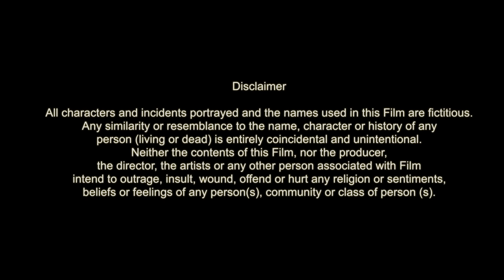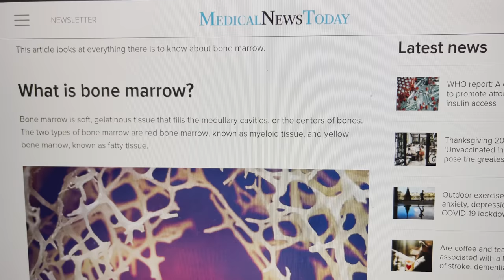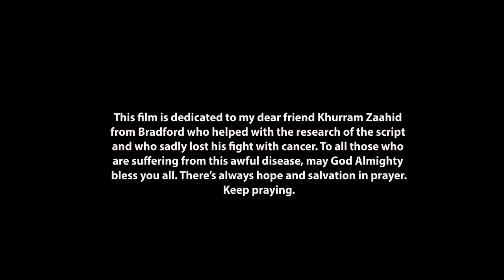Mujh Ko Pata Hai (I Know) - Full Film (4K) - Yasir Akhtar | Nimra Khan | Manorma Joisi (Subtitled)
Pegasus Productions humbly bringing a new wave of films ‘Multinational Films’ will be comprising of twelve new films with different storylines and locations. Each film will be of approximately 100 minutes and will be aired on national network quarterly. The films will be shot in Pakistan, United Kingdom, U.S.A, Canada, U.A.E and other attractive locations.

Besides having the entertainment value, the ‘Multinational Films’ will share a positive message and an ending to promote peace. The films will also have artists from other cultural backgrounds to create a multicultural look.

The renowned filmmaker, singer, actor and producer behind countless productions and songs will be producing ‘Multinational Films’ under the banner of his company Pegasus Productions.

Recently Yasir release two successful films called ‘Azaad’ and ‘Rung Dorangi’. The first film of the series MultiNational Films is ‘Mujh Ko Pata Hai (I Know)’ shot in London will be premiered on Yasir Akhtar’s birthday on PTV Home and PTV Global on 23rd November, 2021.

‘Mujh Ko Pata Hai (I Know)’ is a story of a successful lawyer Yawar Hussain (Yasir Akhtar) and his wife Sophia Hussain are living a happy life in London. Neha (Nimra Khan) arrives from Pakistan to UK after marrying a London resident. Her husband and his family start abusing her.

Neha escapes from her husband's house in London. Yawar's office colleague Zain (Yasir Abbas) sees Neha running away from her husband's home and offers help through his law firm to fight her domestic violence case.

Yawar finds out that Zain is trying to molest Neha in his office. Yawar brings Neha to his home; his wife Sophia tells Neha to stay until her legal issues get resolved. The story takes another massive turn when Yawar's wife Sophia leaves Yawar's home suddenly without telling him.

The brilliantly executed film is an amalgamation of great acting by Nimra Khan, Manorma Joisi and Yasir Akhtar. The film has been shot beautifully by Prapti Mittal and Hayat Khan and soulful background music by Sohail Keys.

The soundtrack of ‘Mujh Ko Pata Hai’ performed by Yasir is breathtaking and adds value to the scenes. ‘Mooray Nain’ and ‘Meri Nazar’ are performed by skillfully by Wardah Lodhi and Maestro Ustaad Rafaqat Ali Khan and both the songs are enhancing the supports the storyline. The acting of Yasir Abbas and Sonam Ubhi is very natural.

'Mujh Ko Pata Hai' is produced by Shaista Iram Zahid and Kamran Zahid with the director productions Hussain Inse Yazdaan. The executive producers are Lubna Akhtar and Yasir Akhtar. The script is intelligently written by Mussawir Khan.

We are sure that Multinational Films 'Mujh Ko Pata Hai' will be another feather in Yasir Akhtar’s unstoppable career. The game changer behind countless productions and songs like Music Channel Charts, French Toast, Tapal Cinema, Mera Ghar Aik Whirpool,  Jayen Kahan Armaan, Zeher, Rahain, Kashish, Sard Aag, Azaad, Rung Dorangi and many more will rock again with ‘Multinational Films’. Multinational Films will bring freshness to the screens and will add on new talent to our industry.

                                                                 Starring
 Yasir Akhtar, Nimra Khan, Manorma Joisi,
Yasir Abbas, Sonam Ubhi and more
Writer - Musawir Khan | Background Music - Sohail Keys
Director of Photography - Prapti Mittal / Hayat Khan
Editor – Jinn Marley | Sound – JOAO CORREIA Joao Corrieia
Content Head – Aabid Omer | Director Productions – Hussain Inse Yazdaan
Executive Producer - Shaista Iram Hamid, Kamran Hamid
Executive Producer - Lubna Akhtar
Produced and Directed by Yasir Akhtar